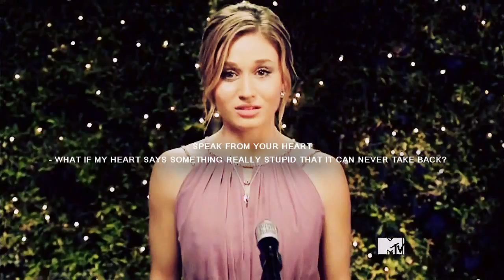karma+amy | tell her you love her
Earphones recommended. :)

Video software: Sony Vegas Pro 10

Song: Echosmith - Tell Her You Love Her